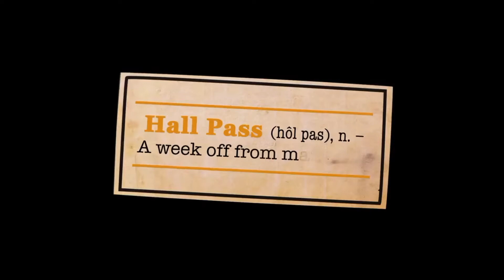Hall Pass (2011) - TV Spot 10 (Unrated)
Theatrical Release: February 23, 2011 (USA) (Hollywood, California) (USA); February 25, 2011 (USA)
Video Release: June 14, 2011 (USA)

Starring: Owen Wilson, Jason Sudeikis, Jenna Fischer, Richard Jenkins, Christina Applegate, Nicky Whelan

Director: Peter Farrelly, Bob Farrelly

Pals Rick (Owen Wilson) and Fred are granted permission to take a week off of marriage, only to realize that the reality of single life is less appealing after bumbling in their efforts to become lotharios in this delightfully naughty marriage comedy.